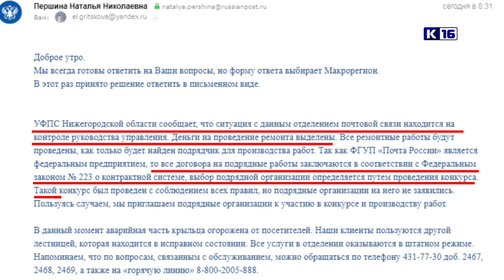Когда отремонтируют почту на ул.Московской?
В рубрику "Городской дозор" обратились жители нового района. Их беспокоит состояние крыльца отделения почты по улице Московской, 29. Последствия аварии, которая произошла там 1,5 года назад, не устранены до сих пор.